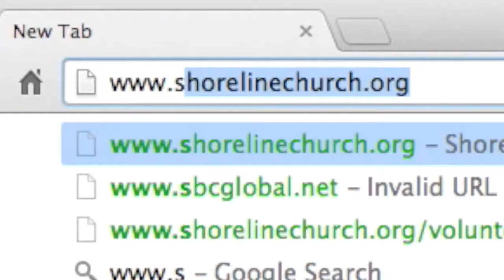06/08/2014 Intellectual Barriers To Faith : Wk 2 : ...Equally Valid Paths to God?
Title: Aren't all Sincere Religious Expressions Equally Valid Paths to God?
Can really smart people believe in Jesus and love Him with all their heart? Can intellect and faith be friends, or are they foes? Can a person follow Jesus if they still have questions about God and the Bible? Is it possible to overcome intellectual challenges and barriers to faith? Join us at Shoreline Community Church as we engage our minds, ask hard questions, and discover that rigorous intellectual pursuit and authentic faith can co-exist in the same person.